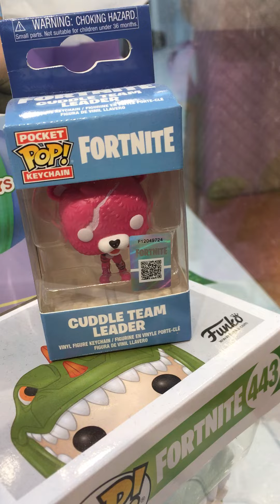What's in my purse